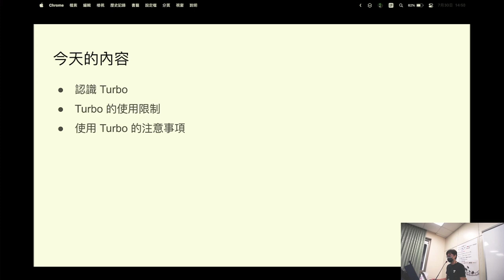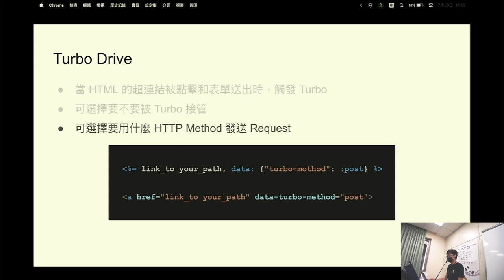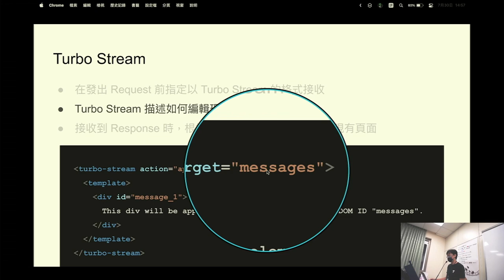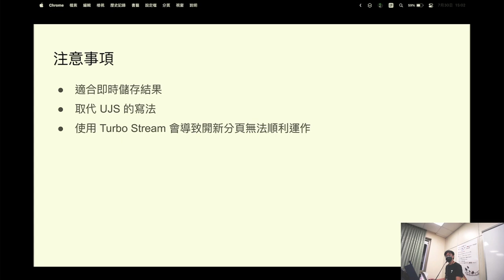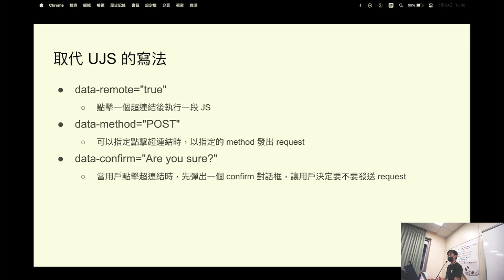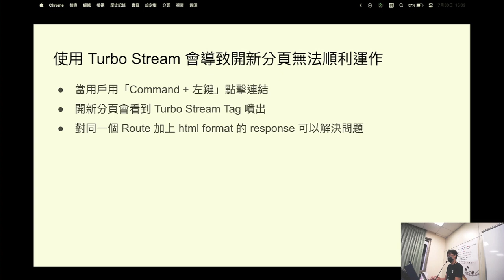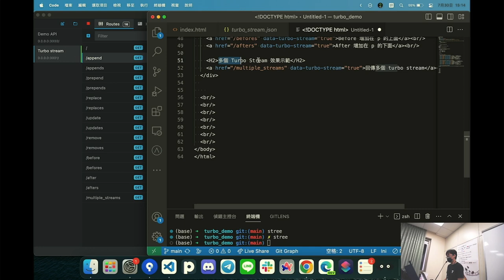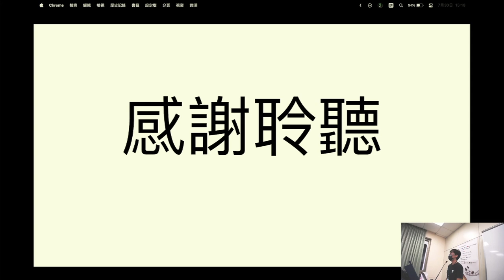Turbo 之力：深度探討跟 JS 說再見的單頁式網站技術